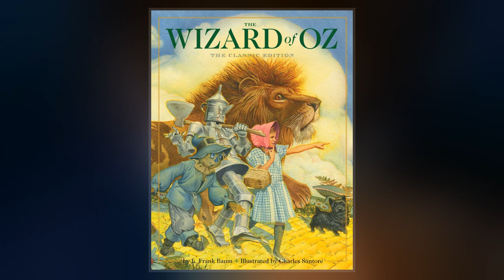L. Frank Baum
Lyman Frank Baum  was an American author best known for his children's books, particularly The Wonderful Wizard of Oz and its sequels. He wrote 14 novels in the Oz , plus 41 other novels, 83 short stories, over 200 poems, and at least 42 scripts. He made numerous attempts to bring his works to the stage and screen; the 1939 adaptation of the first Oz book became a landmark of 20th-century cinema.